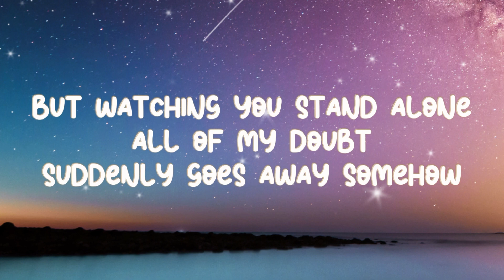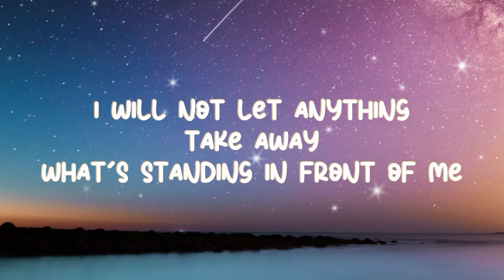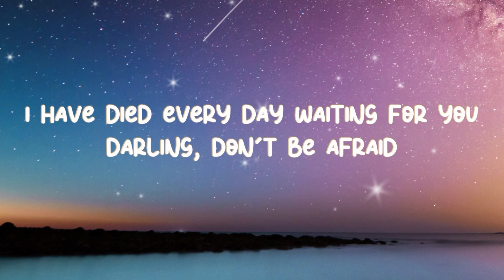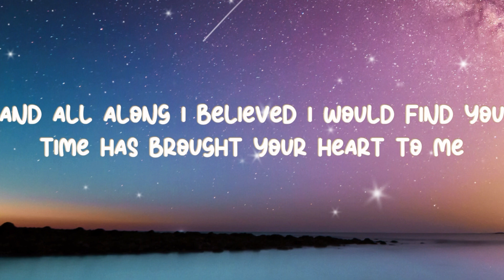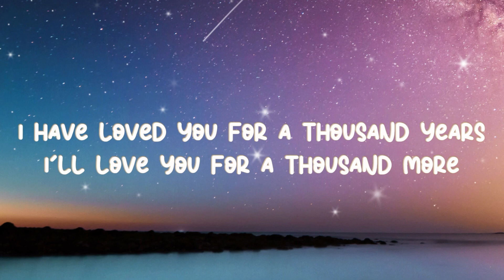Christina Perri - A Thousand Years(Lyrics)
Beats fast
Ooh-ooh
Ooh-ooh
I love you for a thousand more
Ooh-ooh-ooh-ooh-ooh-ooh, ooh-ooh-ooh
Ooh-ooh-ooh-ooh